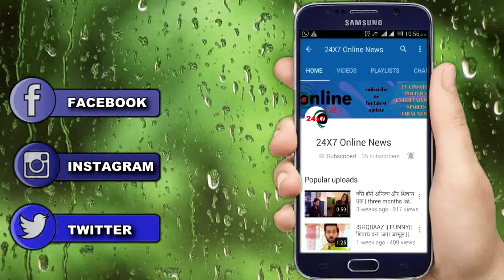YEH JADU HAI JINN KA || 31 OCTOBER || Upcoming Twisr || Roshni leave Aman house